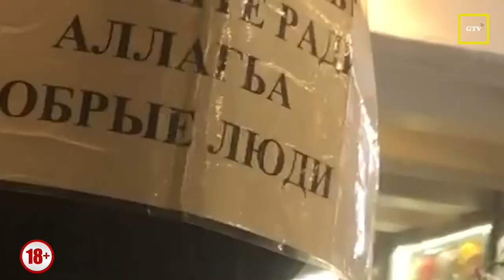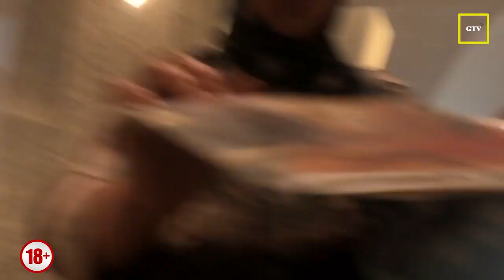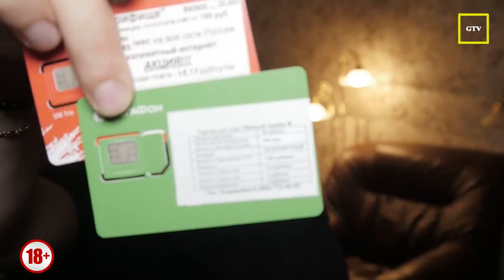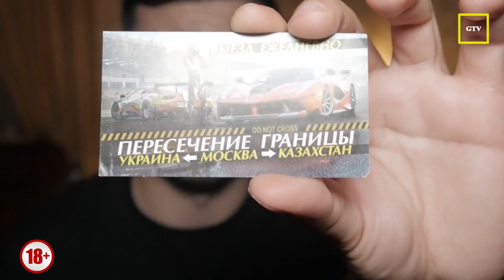Задержали цыганку за обман!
не давай попрашайкам пущай работают.